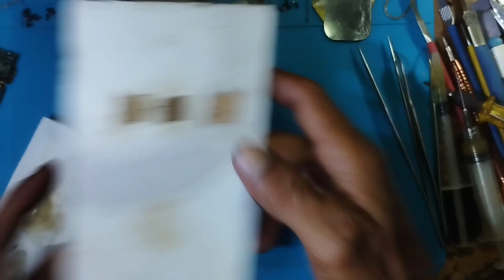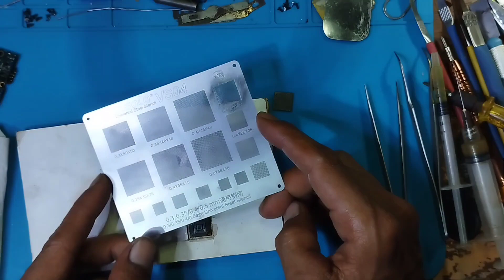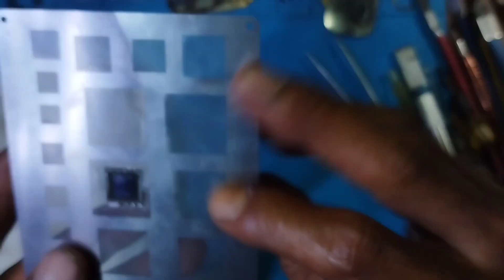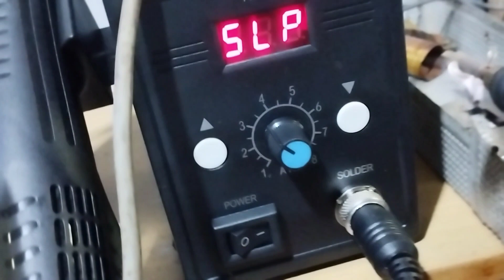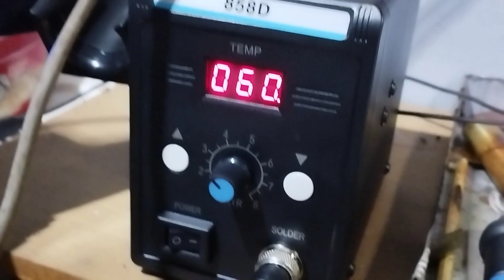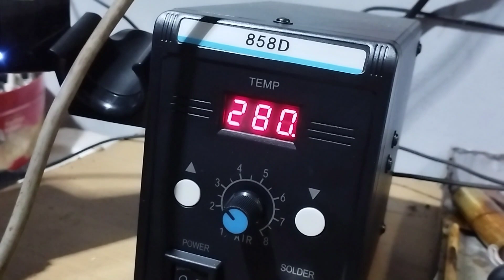REBALL IC DENGAN SOLDER UAP DIGITAL MURAH KHUSUS TEKNISI PEMULA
REBALL IC DENGAN SOLDER UAP DIGITAL MURAH KHUSUS TEKNISI PEMULA cara servis dan reparasi teknis seputar kerusakan ponsel servis segala ponsel android, iphone, nokia, nokia jadul dan hp jadul, semoga bermanfaat terima kasih